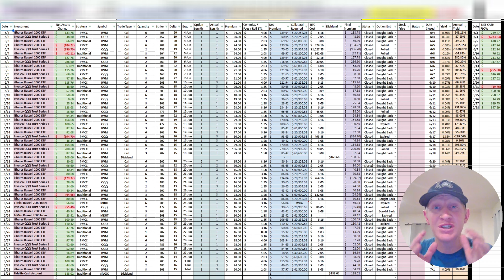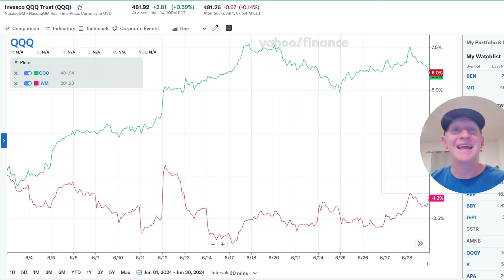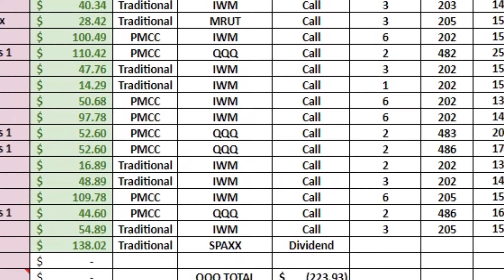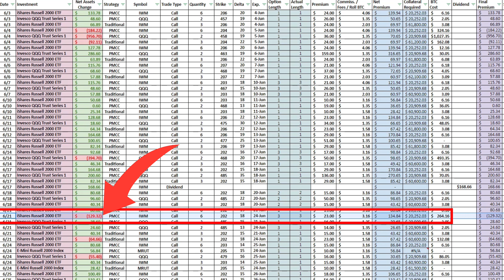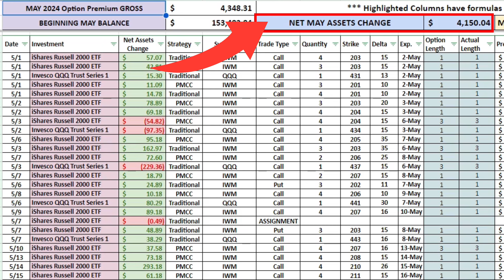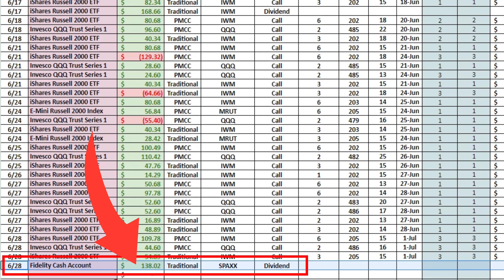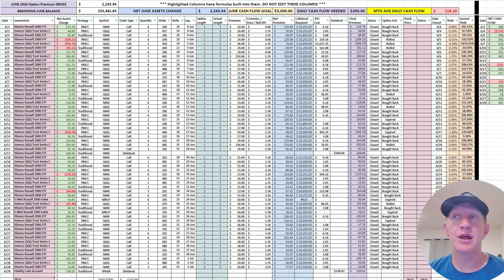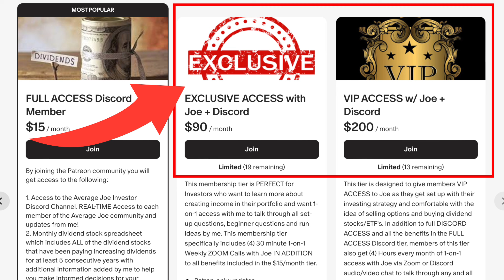How Much Income My Portfolio Generated in June 2024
In this video we are talking about how much income or cash flow my portfolio generated in the month of June 2024. My portfolio strategies include selling options, specifically selling covered calls and selling cash-secured puts as part of the wheel strategy and utilizing the Poor Man's Covered Call Strategy, also known as the PMCC. In my MAX CASH FLOW Portfolio I utilize QQQ, the Nasdaq 100 ETF, and IWM, the Russell 2000 ETF. Selling Options on QQQ and selling options on IWM are great ways to generate portfolio income.

Want to increase your option selling knowledge and get started!

You can also Work with Joe 1 ON 1!